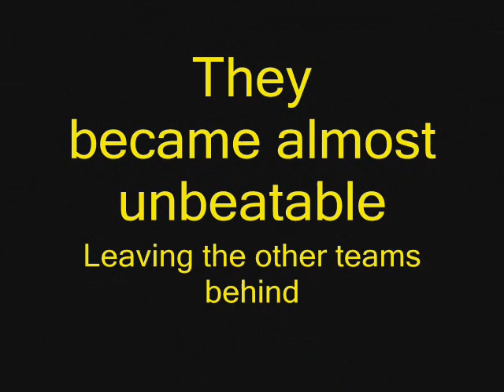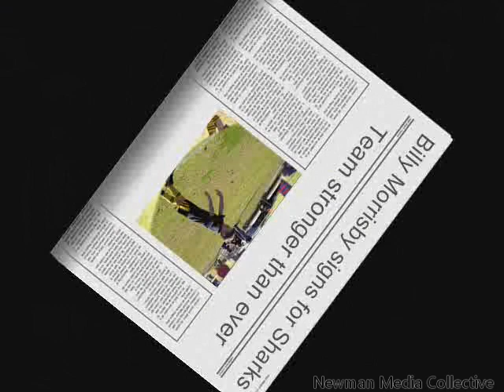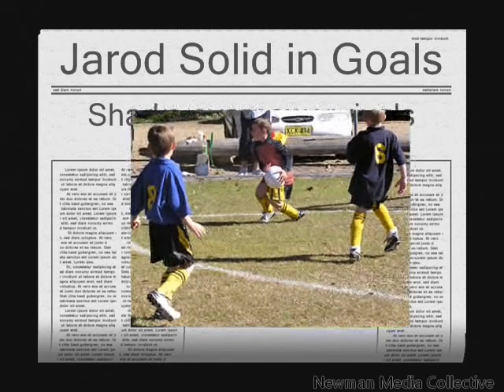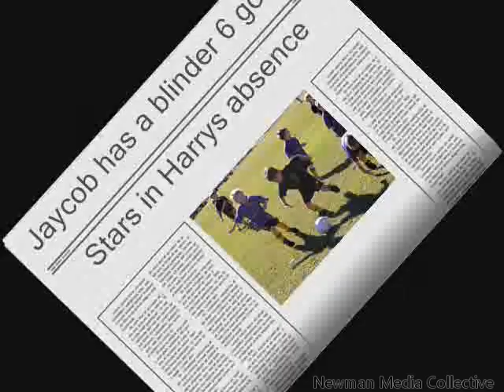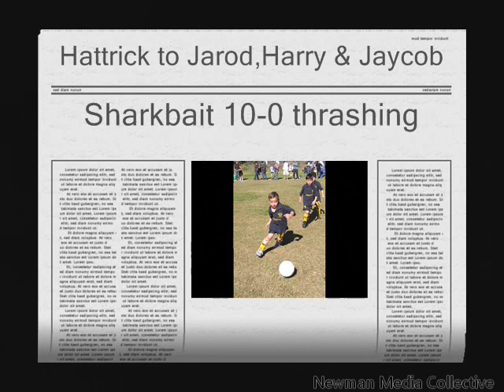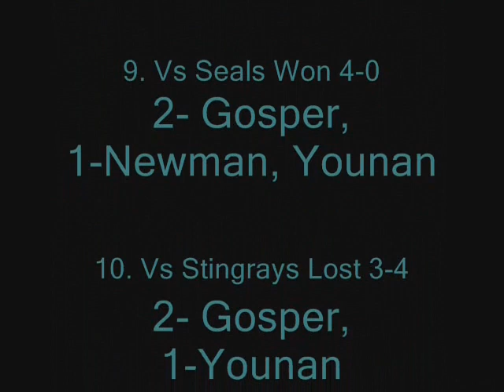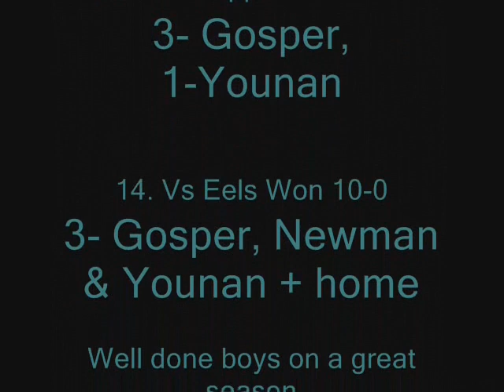2005 Nelson Bay U6 Sharks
Under 6's was the grassroots football for kids to start. It is played differently these days but in 2005 they played with real goals and a goalkeeper. This was a video I made at the end of the season from photos taken of the games. Many of the parents appear supporting the players on the field and off.
They are all grown up now but this was their first season playing football.

Nelson Bay Sharks U6 Team 2005
Jarod Newman
Harry Gosper
Jaycob Younan
Ben Langan
Billy Morrisby
Hugh Brennan
Lachlan Bruning